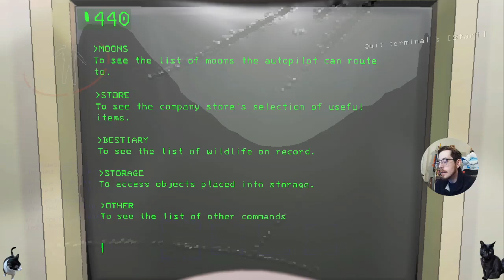Lethal Company w/ Prince of Punks and PokeJesus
🎮 Brace yourselves for an electrifying gaming session as we team up to conquer Lethal Company with none other than The Prince of Punks! 🤘🔥 Join us for an adrenaline-fueled gaming experience that merges lethal skills with punk rock style.

In this gameplay extravaganza, we'll dive into the heart-pounding action of Lethal Company, showcasing teamwork, strategy, and a touch of rebellious energy. Get ready for epic battles, high-octane maneuvers, and non-stop excitement as we navigate the challenges of this intense gaming universe.

🕹️ Gaming Highlights:

Engage in intense multiplayer matches, showcasing our combined skills.
Strategize and dominate the competition with a blend of lethal tactics and punk spirit.
Experience the thrill of victory and the camaraderie of cooperative gameplay.
Unleash chaos and show off our gaming prowess in style.
We're stoked to have you join us for this epic collaboration, so don't forget to smash that "Like" button, subscribe to our channel, and ring the notification bell to catch all the action. Share your thoughts, strategies, and punk rock gaming vibes in the comments below, and let's rock the gaming world together!

Get ready to witness the fusion of Lethal Company's intense gameplay with The Prince of Punks' attitude in an unforgettable gaming experience!